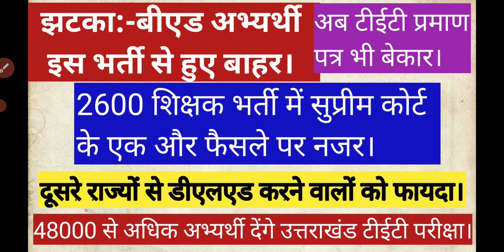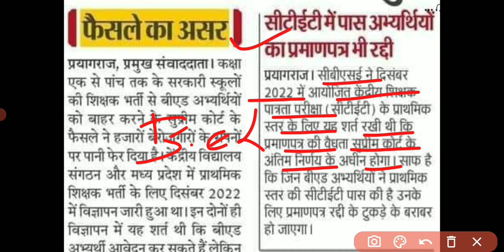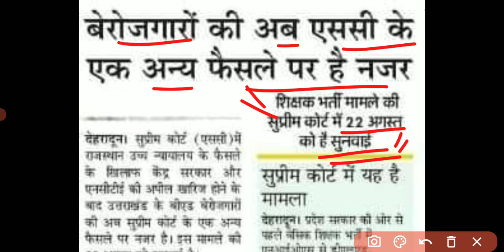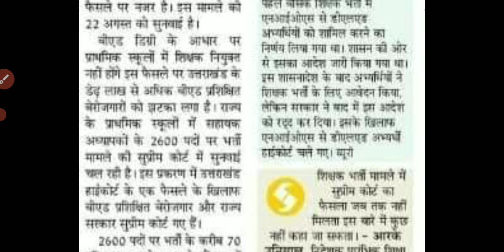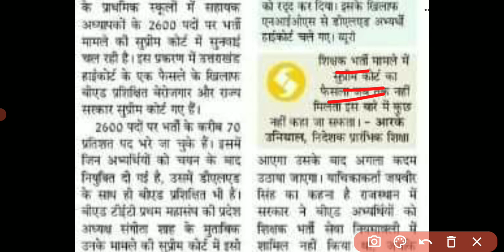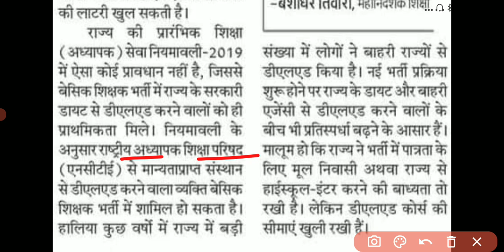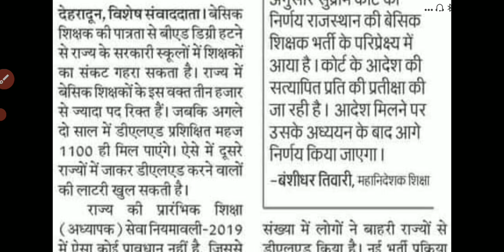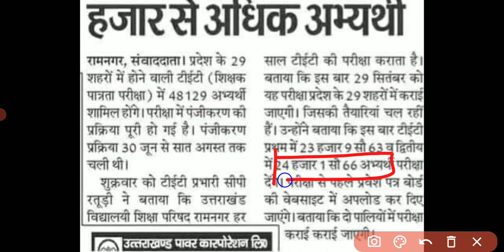।झटका:-बीएड अभ्यर्थी इस भर्ती से हुए बाहर। अब टीईटी प्रमाण पत्र भी बेकार।